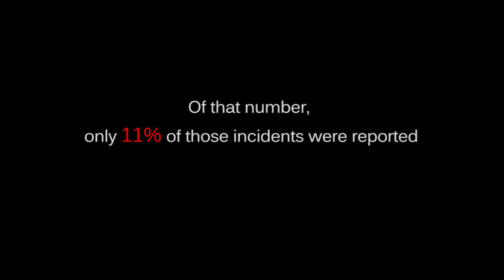Sexual Assault Prevention and Response PSA: CMC Johannes Gonzalez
U.S. Naval Base Guam Command Master Chief (SW) Johannes Gonzalez delivers an important message about Sexual Assault Prevention and Response.